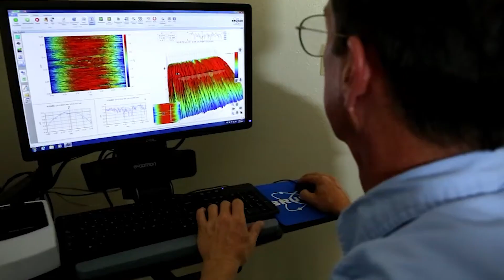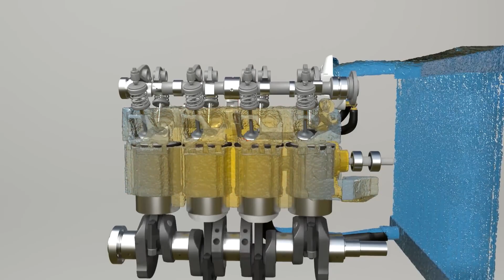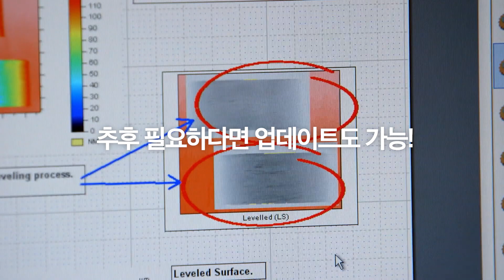EP.67 어떻게 만든 지에 따라 차원이 다른 엔진오일? (ENG SUB)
엔진오일 개발이
어떤식으로 이루어지는지 박사님께 여쭤봤습니다!

우리가 원하는 엔진오일은 어떻게 만들어지는지!
박사님은 어떤 기준으로 엔진오일을 개발한건지!
다들 좋다고 하는 리스타 메탈로센, 어디가 그렇게 좋은건지?!
왜 좋은건지?! 궁금하셨다면?!

0:24 엔진오일 개발 방법은?
1:23 메이저 첨가제 패키지 4사
2:51 엔진오일은 커스터마이징이 가능한가요?
3:25 에스테르 엔진오일이 발전한 과정!
3:43 박사님의 엔진오일 개발 과정은?
5:04 엔진오일 커스터마이징, 어려운가요?